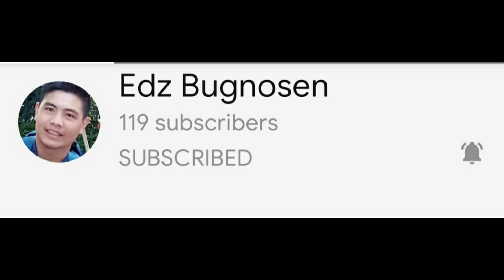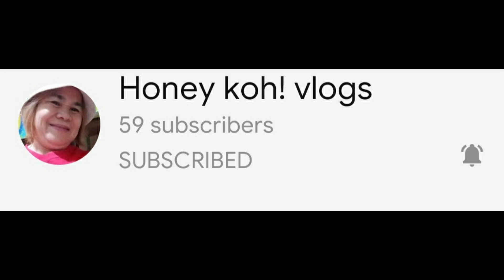Tara Mangisda Muna Tayo | OCULUS QUEST | FISHING | BAIT | Fun Time#OCULUSQUEST#FISHING#BAIT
Social Medias

                                    GOD BLESS!